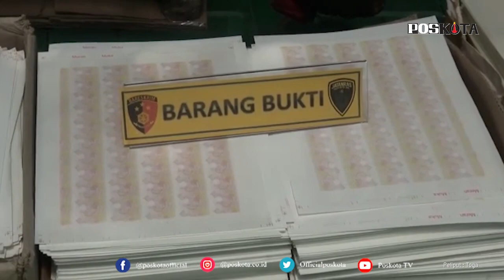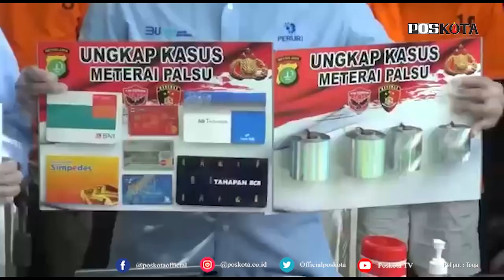RUGIKAN NEGARA PULUHAN MILIAR, PEMBUAT MATERAI PALSU DIBEKUK POLISI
TANGERANG (Pos Kota) - Polresta Bandara Soekarno-Hatta membongkar sindikat pembuat materai palsu yang merugikan negara hingga puluhan miliar rupiah.

Dari pengungkapan tersebut polisi mengamankan enam pelaku yakni SRL (53), WID (28), SNK (37), BST (63), HND (55), ASR (38) dan seorang ditetapkan sebagai Daftar pencarian orang (DPO) yakni MRS atau ANT.

Kabid Humas Polda Metro Jaya Kombes Yusri Yunus, mengatakan kejadian bermula saat adanya pengiriman materai dengan kuota banyak ke berbagai wilayah di Indonesia melalui kargo Bandara Soetta.

Menurutnya pengiriman melalui sistem kolek item hanya hanya diperuntukkan bagi barang berharga, dan untuk materai cukup hanya melalui Kantor Pos.

"Pengiriman melalui bandara menggunakan sistem kolek item. Yang biasa dikirimkan barang-barang berharga itu melalui kargo khusus sepeti ijazah, dan lainnya. Dari itu lah mulainya kecurigaan polisi dan berkoordinasi dengan pihak kargo," ujar Yusri, Rabu (17/3/2021).

Yusri mengatakan berdasarkan informasi itu kepolisian langsung melakukan penyelidikan terkait hal tidak wajar tersebut yang kemudian mendapati adanya produksi dan peredaran materai palsu.

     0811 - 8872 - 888